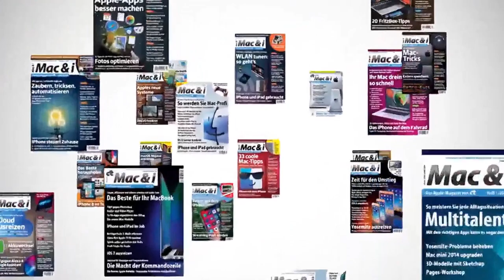Gesten, Einstellungen, Multitasking – iOS für Fortgeschrittene | Mac & i - Der Apple-Podcast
Ein Finger reicht, um iPhone und iPad zu bedienen. Mit den richtigen Gesten und Multitasking-Funktionen lässt sich aber noch viel mehr aus den Apple-Geräten herausholen – ebenso wie mit den richtigen Einstellungen. Um die verschiedenen Steuerungs- und Bedienmöglichkeiten von iOS und iPadOS geht es in Episode 39 des Apple-Podcasts von Mac & i.

Malte Kirchner und Leo Becker besprechen mit ihrem Redakteurskollegen Sebastian Trepesch, was iOS für Fortgeschrittene eigentlich auszeichnet und ob die beiden einst so schlanken Betriebssysteme nicht langsam zu überfrachtet und kompliziert werden. Auch geht es um die Frage, ob Apple bei den unzähligen Einstellungen nicht langsam ausmisten sollte. Die in Deutschland frisch gestartete Fahrradnavigation von Apple Karten sowie die kommenden Neuerungen in iOS 16.4 sind ebenfalls Thema.